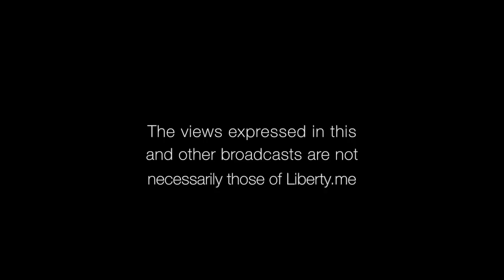Will Bitcoin Replace Gold?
Liberty.me user Amagi Metals asks: "In the future, could you see Bitcoin replacing gold as the way to preserve one's wealth?"